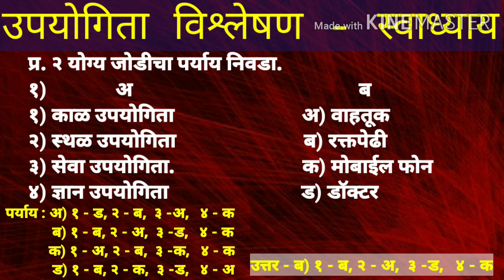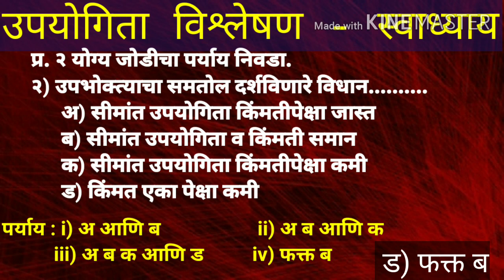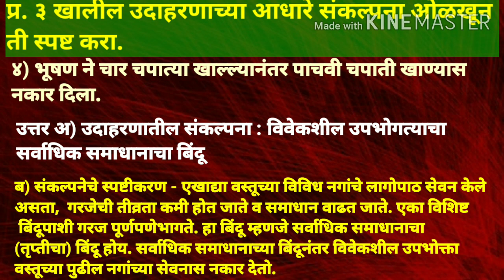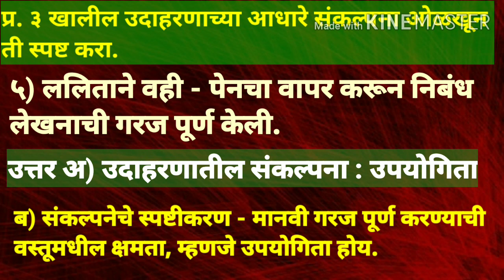12 वी अर्थशास्त्र (New Syllabus 2020) प्र. न. २ उपयोगिता विश्लेषण - स्वाध्याय Sandip Rawale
उपयोगिता विश्लेषण - स्वाध्याय

पुरवठा विश्लेषण - पुरवठ्यातील विचलन व पुरवठ्यातील बदल

मागणीची लवचिकता - स्वाध्याय

बाजाराचे प्रकार (Forms Of Market) - स्वाध्याय

इयत्ता बारावी विषय अर्थशास्त्र
प्रकरण नं. ३ अ) मागणी विश्लेषण (संपूर्ण प्रकरणाचे व्हिडिओ लिंक)

बाजाराचे प्रकार (Forms of Market)